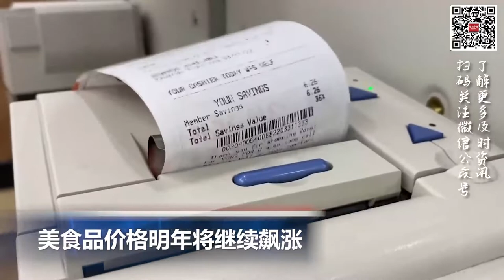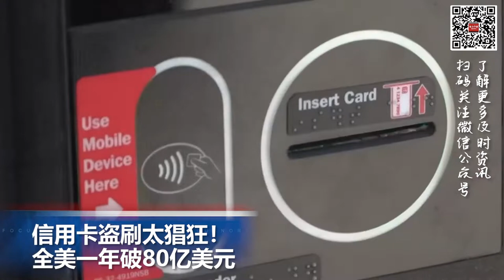美食品价格明年将继续飙涨；全美一年信用卡盗刷破80亿美元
00:00  片头

00:06  美食品价格明年将继续飙涨

00:56  信用卡盗刷太猖狂！全美一年破80亿美元

02:02  洛杉矶首次发现禽流感  8只野生鸟类患病

03:08  俄乌进行超200人大规模俘虏交换

03:40  英首相特拉斯为经济政策错误道歉但拒绝辞职